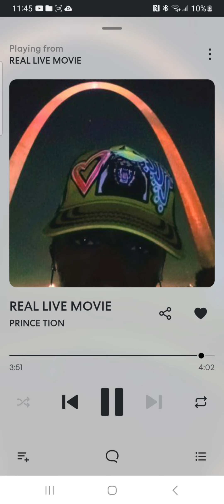REAL LIVE MOVIE by PRINCE TION